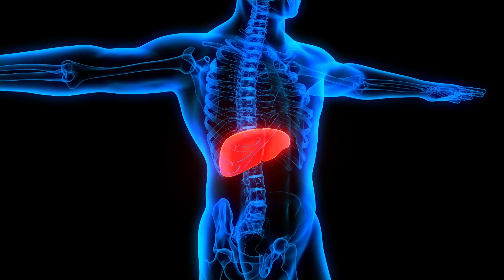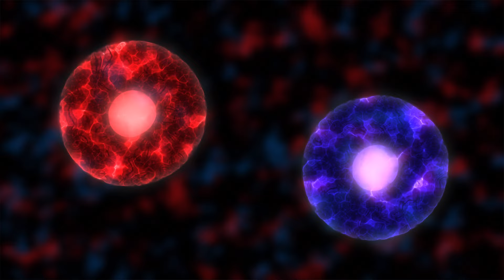ALERTA! O QUE ACONTECE SE TOMAR CHÁ DE PICÃO PRETO TODO DIA?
Nesse vídeo, falaremos sobre os benefícios do chá de picão-preto.